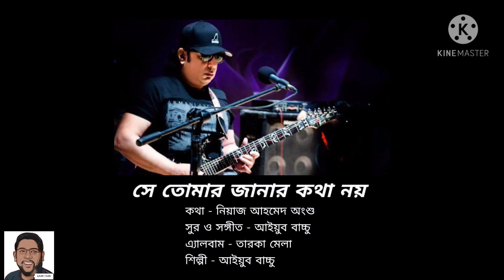সে তোমার জানার কথা নয় - আইয়ুব বাচ্চু